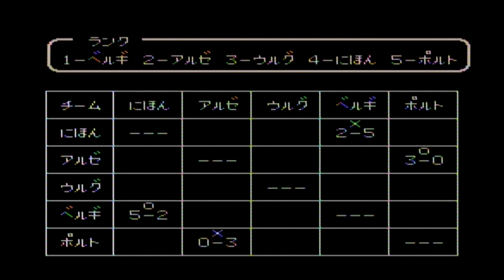#14 ウルグアイ キャプテン翼 【実況】【たぶやん】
キャプテン翼 ファミコンを実況プレイ